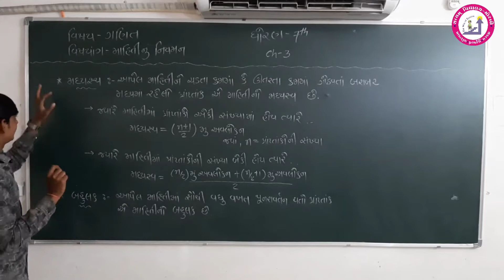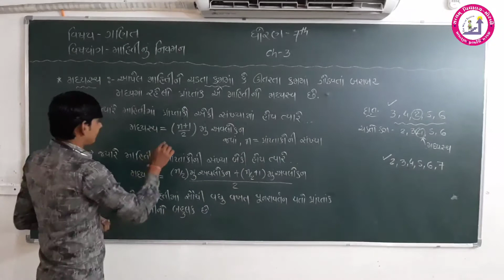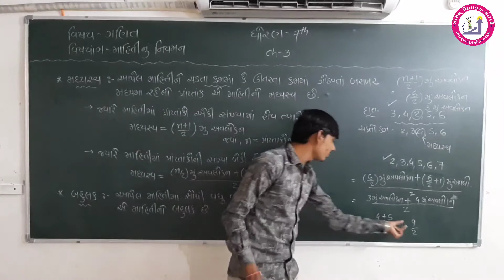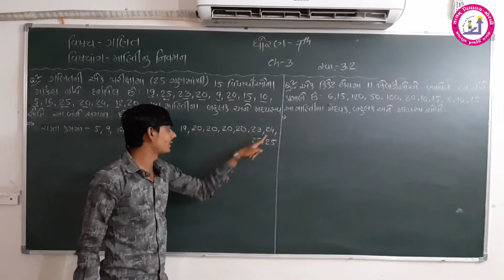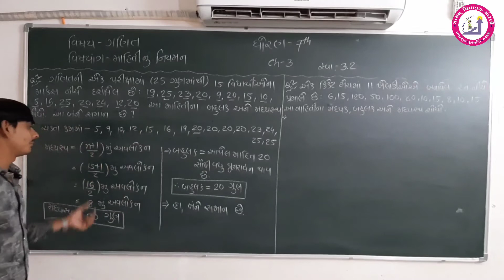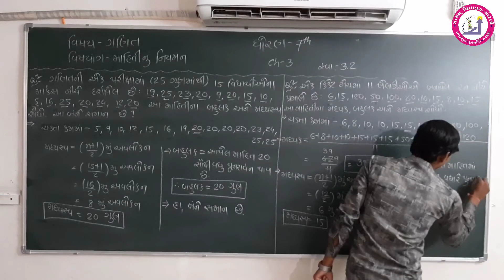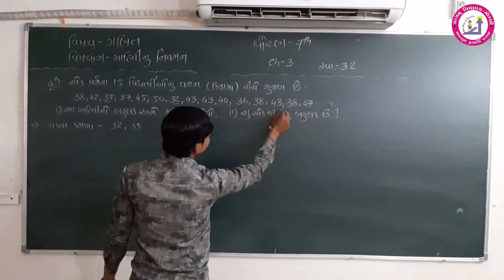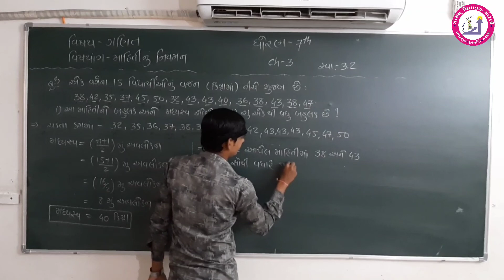std 07_Maths_પ્રકરણ 03_માહિતીનું નિયમન_ભાગ 04_Satyam Vidhyalay Morbi